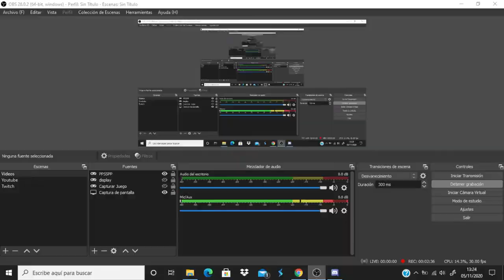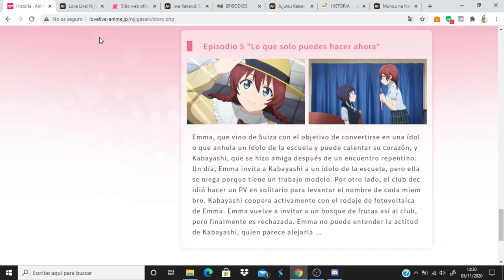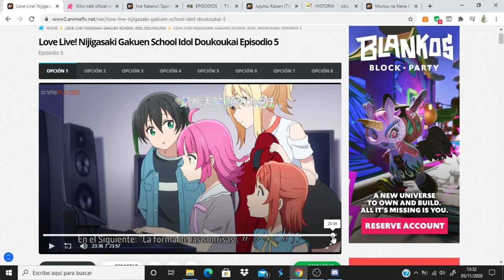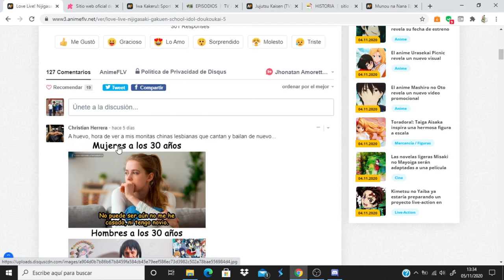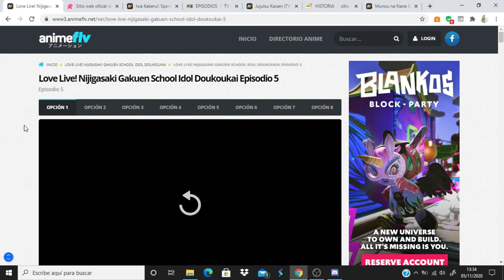Love Live! Nijigasaki Gakuen School Idol Doukoukai comentando avance del capitulo 6